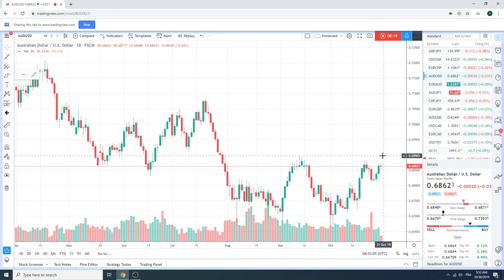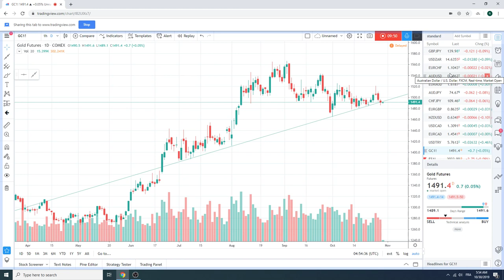30Oct19 Traders Morning Call - PrivateerFX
THIS WAS
30Oct19 Traders Morning Call - PrivateerFX